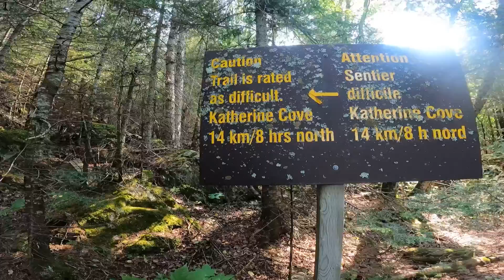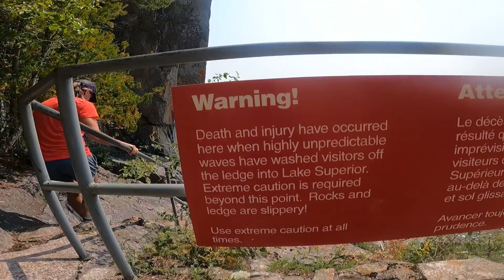Backpacking the Lake Superior Coastal Trail - Ontario, Canada